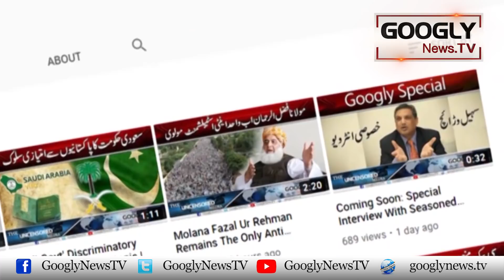TLP Ka Lahore Mein Dharna Jari Rakhnay Ka Eilan | Googly News TV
TLP Ka Lahore Mein Dharna Jari Rakhnay Ka Eilan